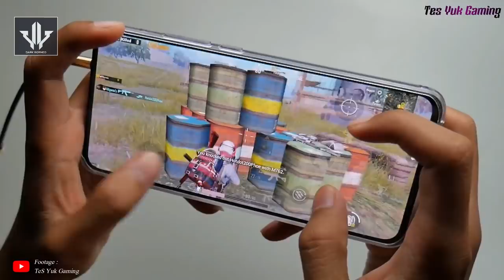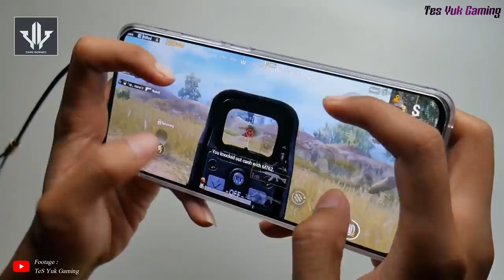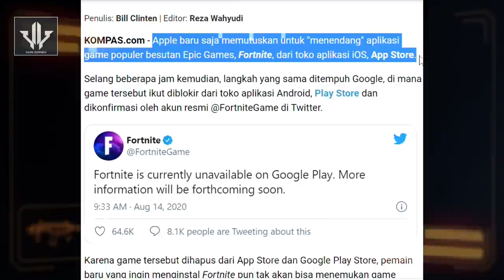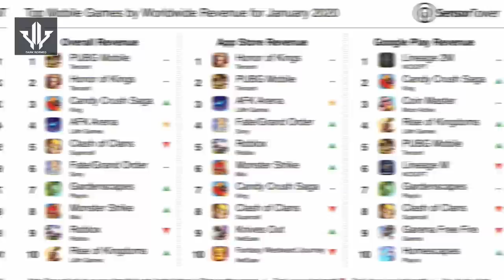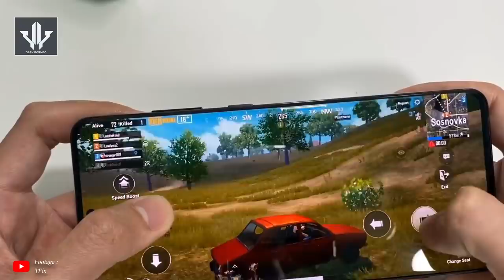IKLAN PENIPU! 5 KONTROVERSI GAME MOBILE 2020 | TENCENT CURI DATA PENGGUNA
Banyak sekali kasus yang menyandung perusahaan dari game mobile.Ada kasus pembajakan hingga isu yang sangat merugikan pemainnya.
Belakangan ini, enggak berlebihan rasanya jika bilang industri game mobile lebih maju ketimbang konsol, bener ga dan mungkin kalian juga setuju. Pasalnya, di dunia game, ada banyak sekali judul baru yang bisa pemain jajal setiap harinya. Tapi, hal tersebut justru membuat platform ini juga dirundung masalah.
Ada banyak kontroversi yang mencuat dari para perusahaan game mobile, loh. Beberapa bisa merugikan para pemain sebagai konsumen dan juga menyeret para developer game yang bisa kerugian. Nah, penasaran ada kontroversi
apa saja di industri mobile game? Yuk, simak terus video berikut ini!